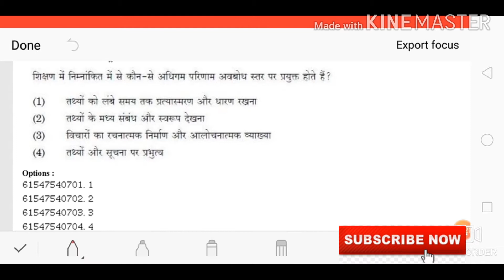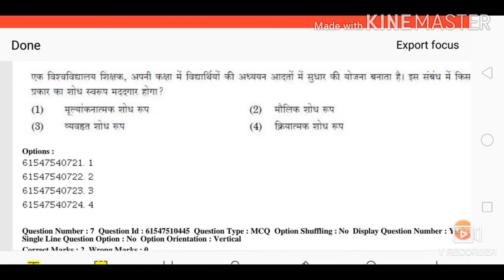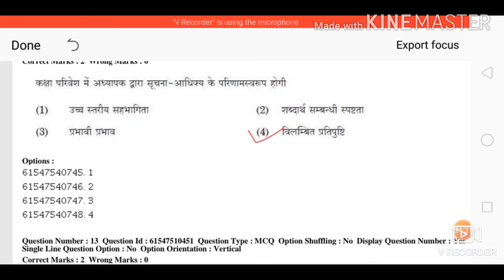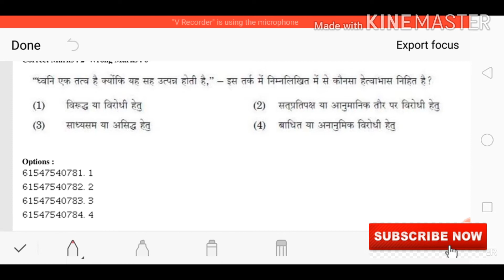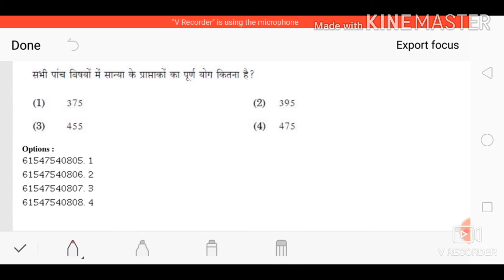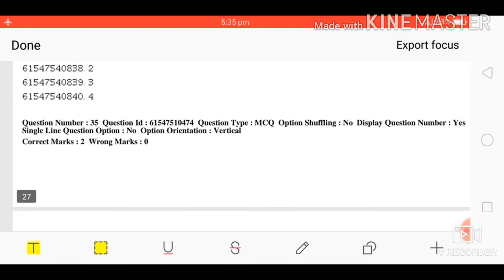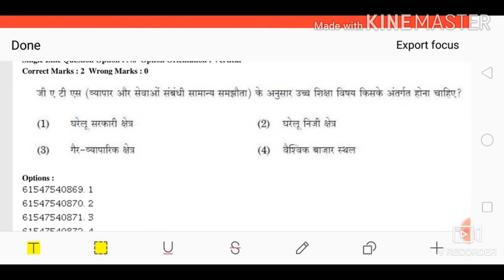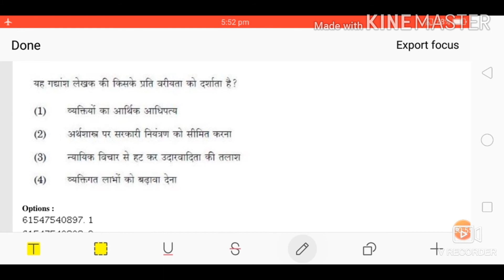UGC NET Paper - 1 { shift - 1 } 4th December 2019.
Most welcome to our you tube channel:
[ Nta net History ]

ugc net previous year paper- 1 solved

ugc net previous year paper - 1 solved in hindi

nta net previous year questions

nta net previous year paper - 1 solved

nta net previous year paper - 1 in hindi

nta net previous year question paper - 2 history.